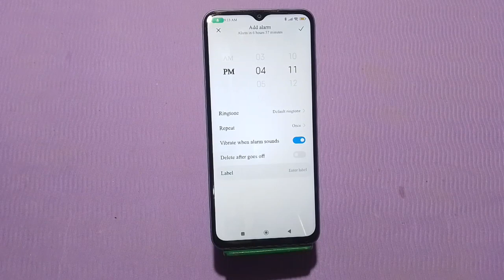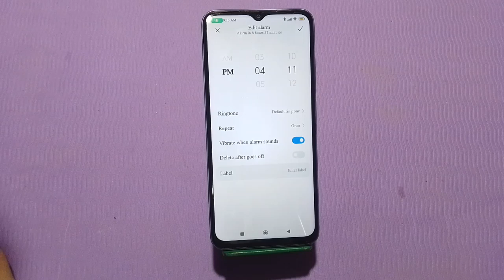Redmi 12C Alarm Set Kaise Karen , How To Set Multiple Alarm In Redmi 12C, Redmi 12C Mein Alarm Set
Redmi 12C Alarm Set Kaise Karen , How To Set Multiple Alarm In Redmi 12C,

Redmi 12C   Mein Alarm Set Kaise Karte Hain,
How To Set Alarm In Redmi 12C,
How To Change Alarm Ringtone In Redmi 12C,
Redmi 12C   Mein Alarm Ringtone Kaise Change Kare,
How To Set Multiple Alarm In Redmi 12C,
Redmi 12C   Mein Alarm Kaise Enable Kare,
How To Disable Alarm In Redmi 12C,
Redmi 12C   Mein Alarm Enable Kaise Karen,
How To Activate Alarm In Redmi 12C,
Redmi 12C Alarm Setting Enable Kaise Karen,
How To Change Alarm Time,